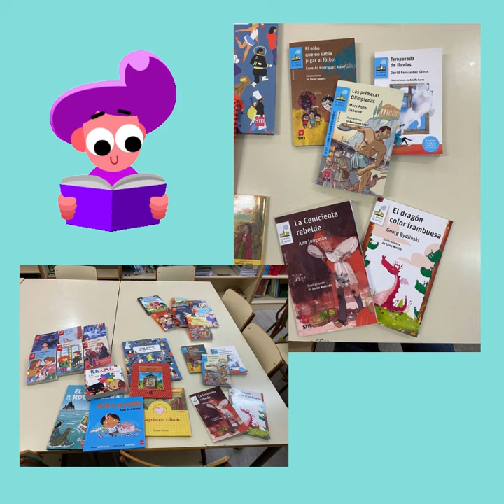Plan de igualdad 2020-2021.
Desde el “Plan de igualdad de género” del CEIP Rafael Fernández Mayoralas, os presentamos un pequeño resumen de algunas de las actividades que hemos realizado durante este curso escolar.
A pesar de las circunstancias que han rodeado nuestra actividad docente este año, no hemos dejado de luchar a través de la educación de nuestro alumnado, por un mundo más justo e igualitario.